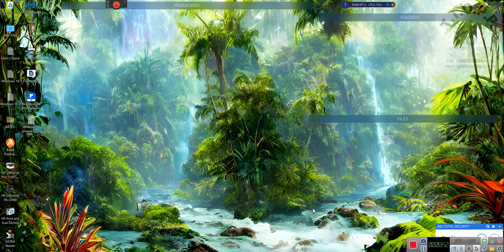UNDERSTANDING THE VIDEOS ON THIS CHANNEL, FOR THE NEW PEOPLE